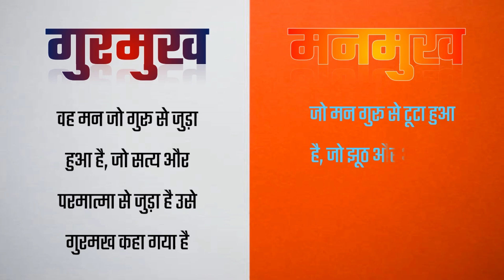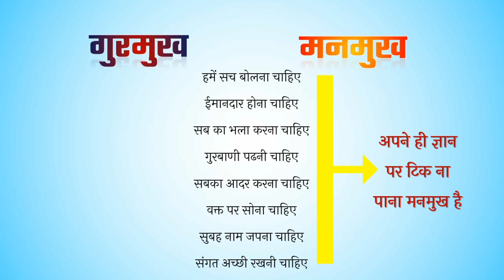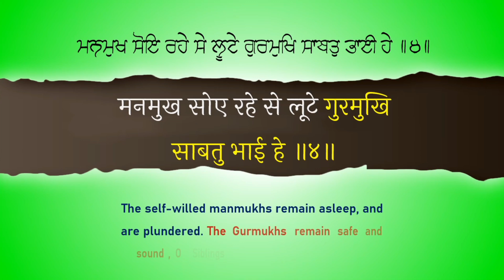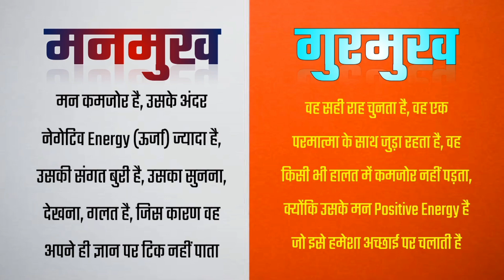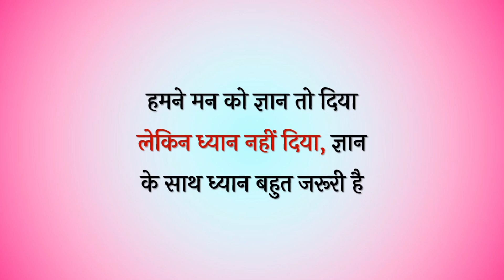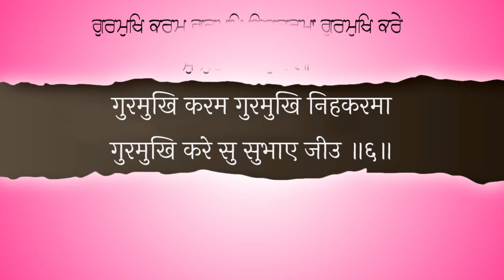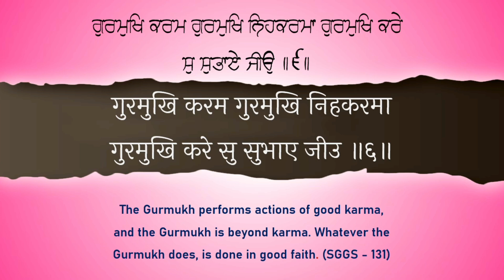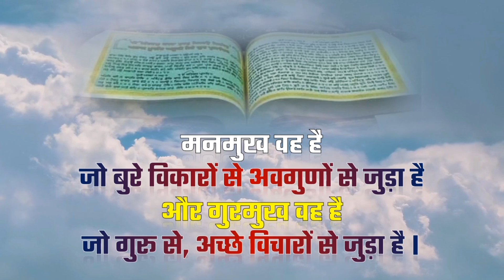गुरबाणी में गुरमुख और मनमुख किसे कहा गया है Meaning Of Gurmukh & Manmukh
श्री गुरू ग्रंथ साहिब जी में दो शब्द गुरमुख और मनमुख बहुत बार आया है, इन दोनों का क्या अर्थ होता है और इन दोनों में क्या अंतर है, उसके बारे में जानते हैं
अगर आपको हमारी यह कोशिश अच्छी लगी तो गुरु साहिब जी के इस संदेश को अपनो के साथ जरूर बाँटें I